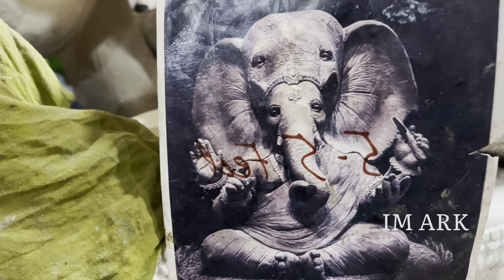Special Matti Ganesh Idols by KK Mondal Ep2 | Unique EcoFriendly Ganesh Making 2023 in Hyd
Mr. K K Mondal : 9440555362